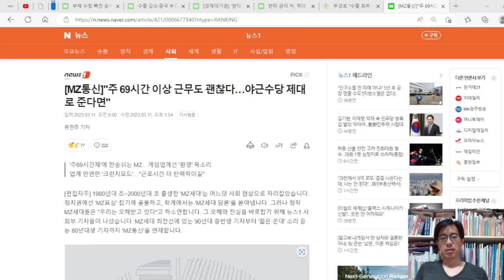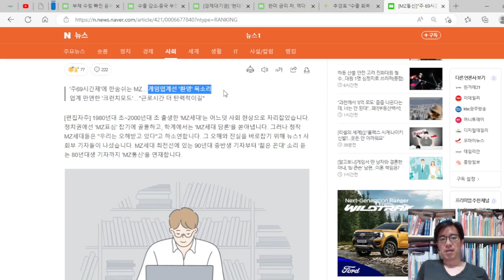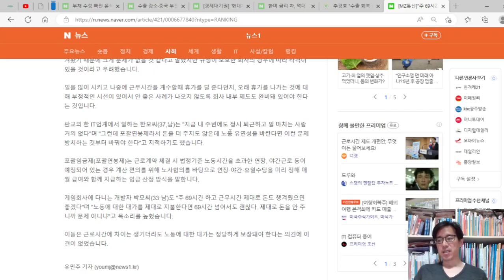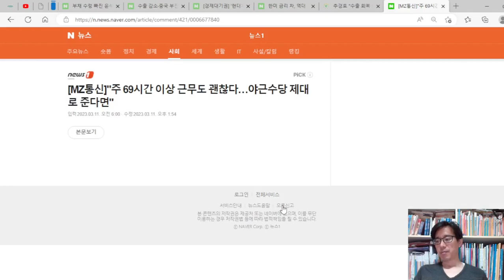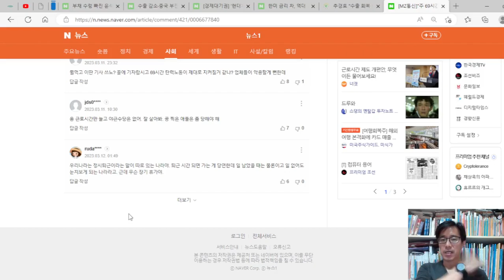주 69시간 이상 근무도 괜찮다. 야근수당 제대로 준다면, 그런데 기업들은 돈 더 줄 생각이 없다. 일 더 시키고 돈은 안주고.